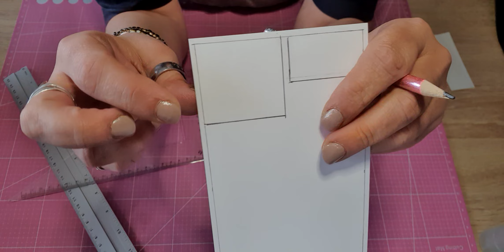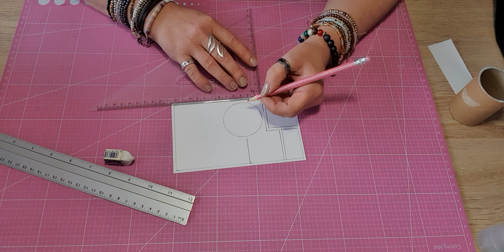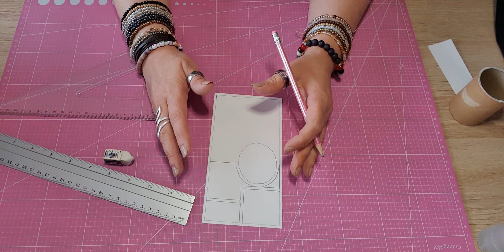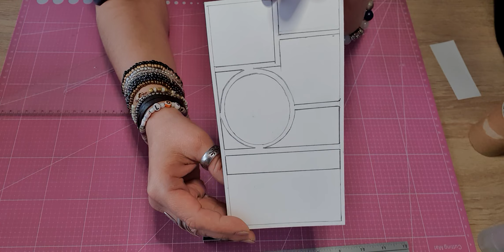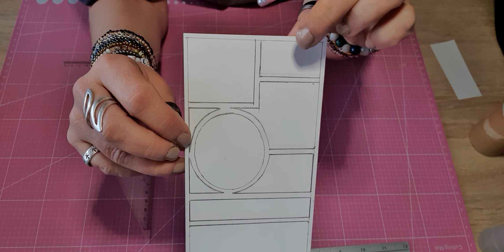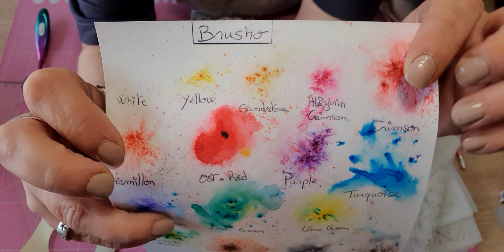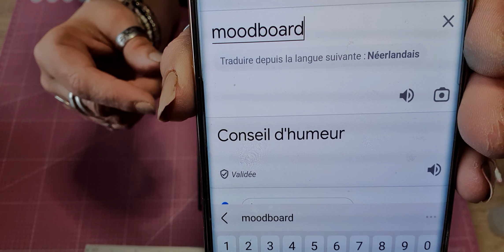Faisons un Moodboard ensemble avec toutes les explications 🥰😍🥰